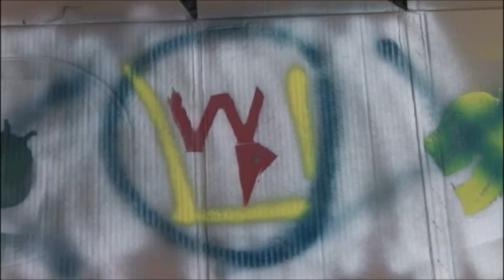Yoshi's Woolly World - Wrong Pictures Part 39: Lord Melon's Life Tree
Every Lord must have his tree. It has been this way since time began.